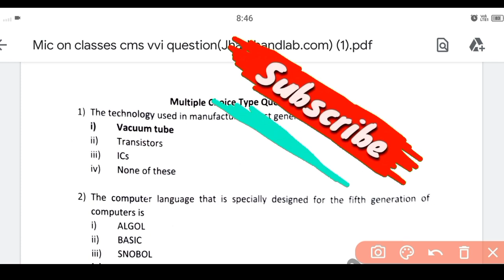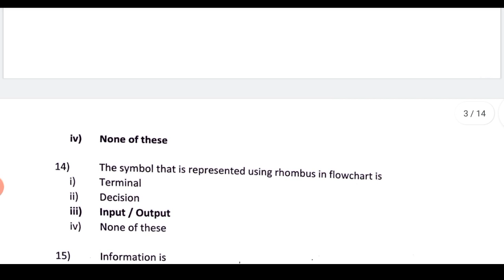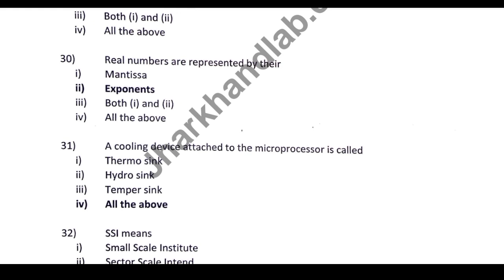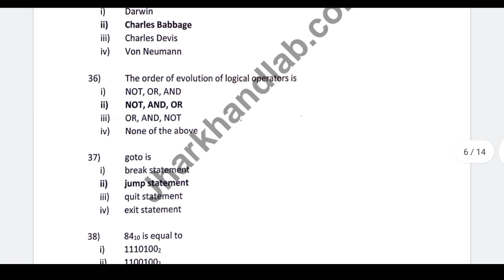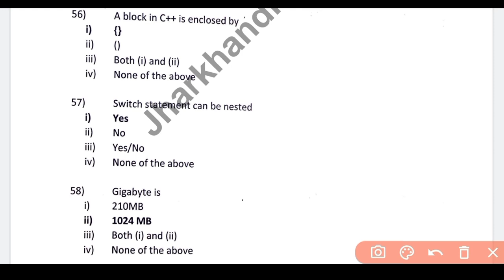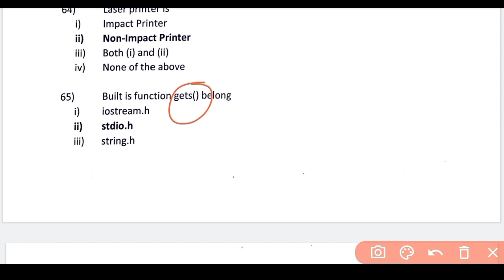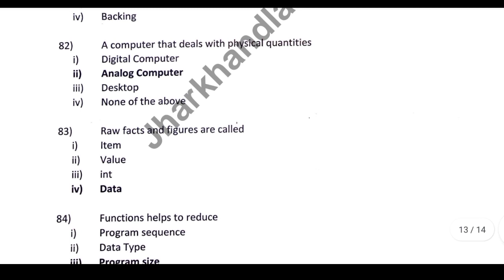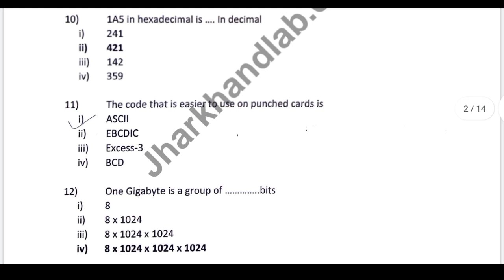JAC Board Computer Science Questions 2022 | Jac board 12th Computer Science Model paper 2022